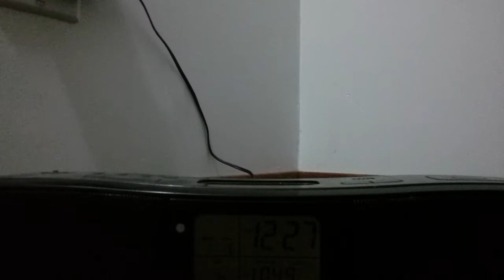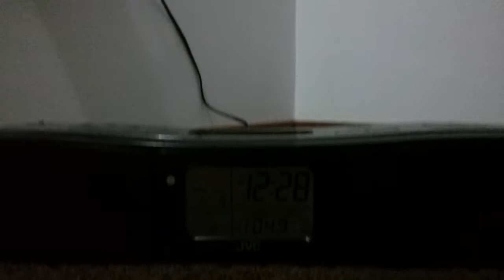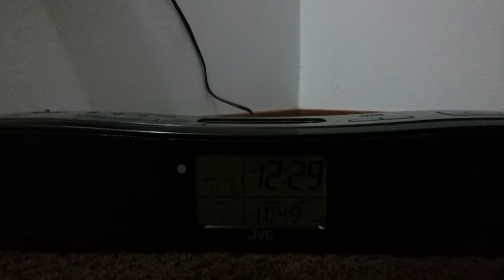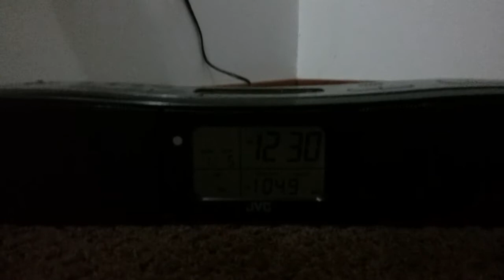Virgin Radio Commercial Break in Canada from Edmonton AUG 2 , 2017